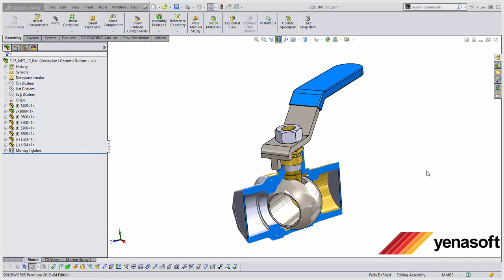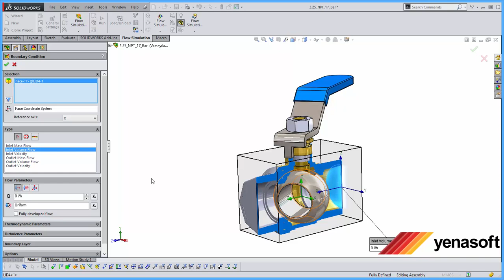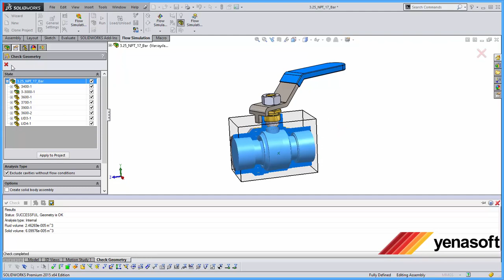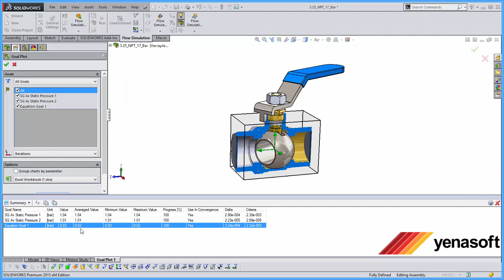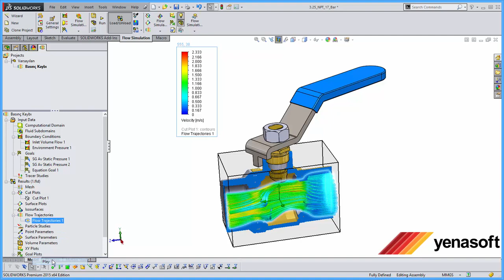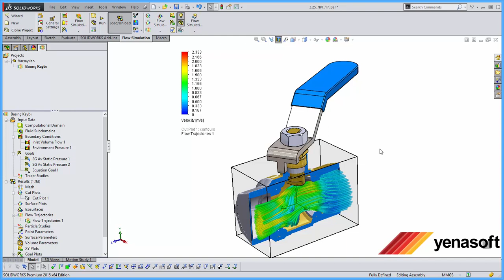SOLIDWORKS Flow Simulation ile 5 Dakikada Basınç Kaybı Analizi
Flow Simulation ile bir küresel vananın belirli bir açıklık durumda neden olduğu basınç kaybının analizi